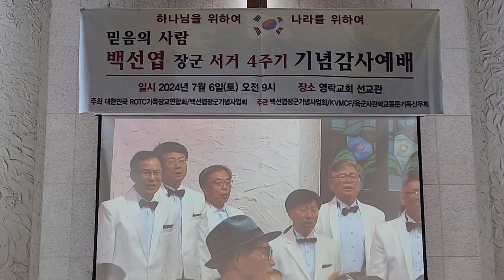알기연찬양단 이땅에평화를 백선엽 장군 추모예배 한태원지휘 윤미연반주 조동관단장